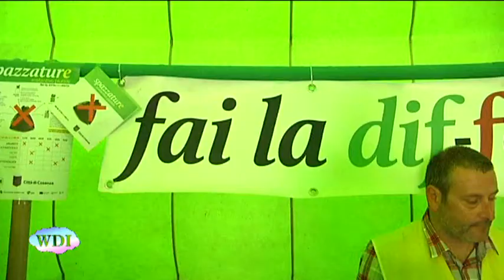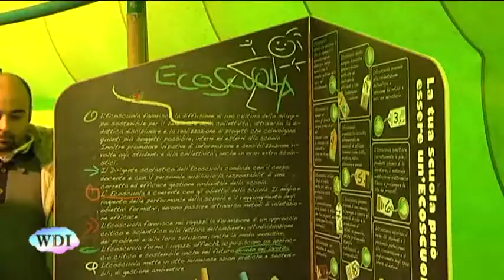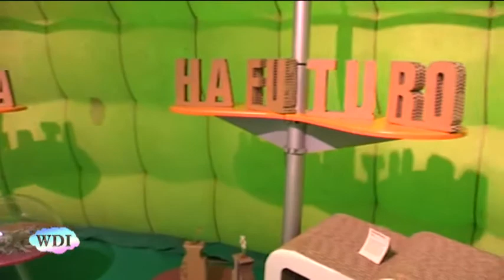Cosenza: fino al 7 aprile il Palacomieco in piazza dei Bruzi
Continua la massiccia campagna di sensibilizzazione che l'amministrazione comunale di Cosenza ha messo in atto a favore della raccolta differenziata dei rifiuti. Fino al 7 aprile rimarrà in piazza dei Bruzi una tensostruttura di 400 metri quadrati, con giochi ed installazioni interattive, per avvicinare scuole e famiglie ai temi del riciclo della carta e della raccolta differenziata. Palacomieco è una struttura itinerante ed ha scelto anche Cosenza in quanto nel 2012 nella città bruzia la media procapite di raccolta differenziata è stata di oltre 30 kg all'anno per ogni abitante, un risultato decisamente sopra la media regionale, che è di 17,10 Kg, e di quello provinciale, pari a 18,72 kg.